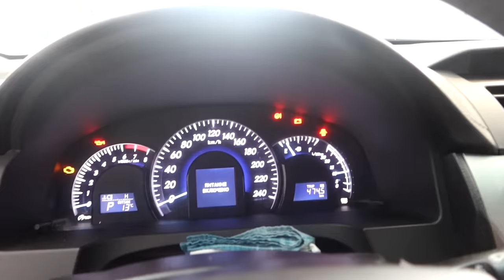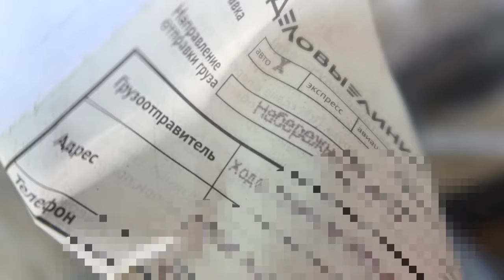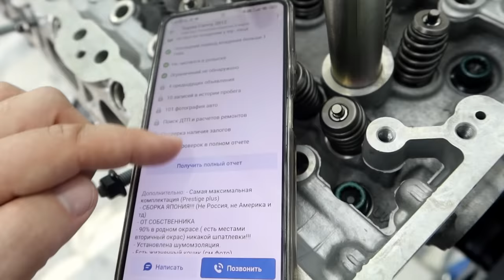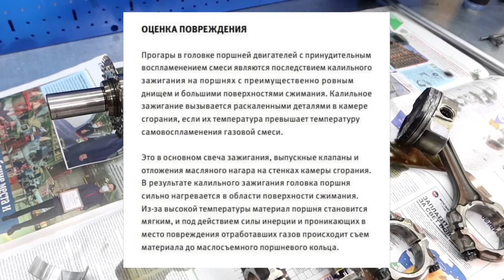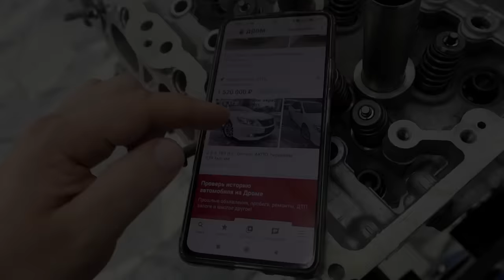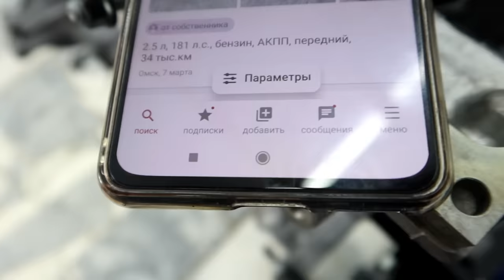КАМРИ 2.5 - 400 ткм, гибель мотора и новый двигатель от... ХОДОСА!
Сэкономь время на поиски авто

Тойота Камри с современным двигателем 2AR-FE, объемом 2.5 литра и 2012 года выпуска. Мотор таксистской машины с пробегом под полмиллиона развалился и на помощь клиенту пришел. Миша Ходос!
В нашем новом большом выпуске - полный разбор и обзор новейшего двигателя Тойоты, рассуждения о причинах поломки мотора, обсудим масло, которое лил клиент и поговорим про невероятные интервалы его замены! Смотрите до конца - будет интересно!

Реклама ООО «Амаяма Авто». erid: Pb3XmBtzt9D8tCamKayqFpLJbPMjUPjAYe3odRJ